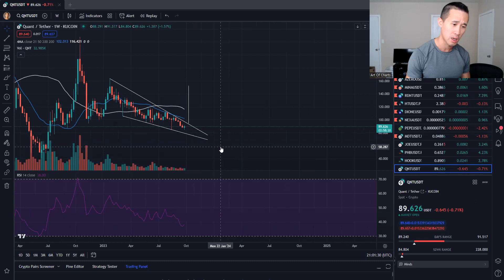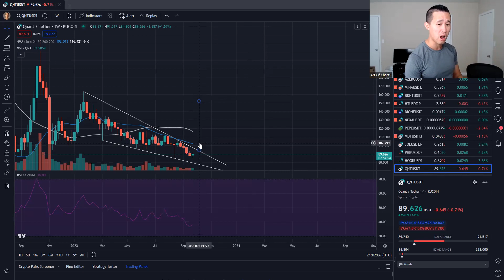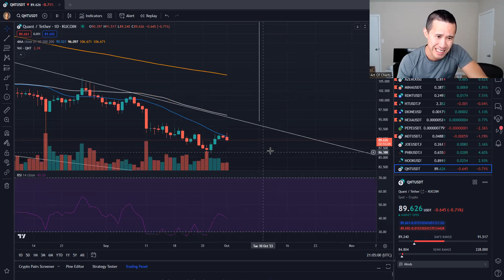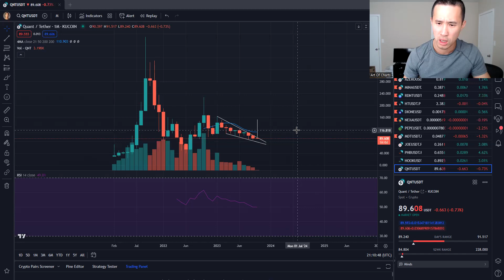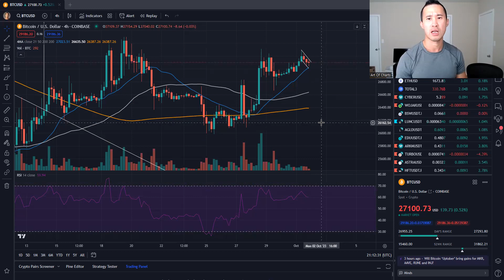LATEST Quant Token QNT Cryptocurrency Token Price Prediction Update Coin Technical Analysis News